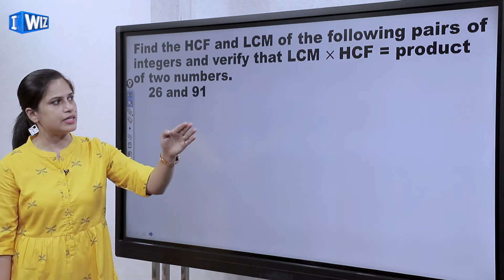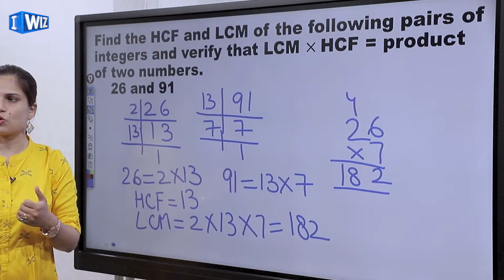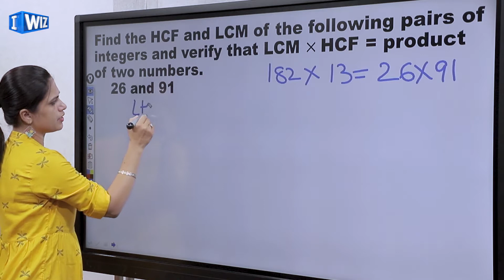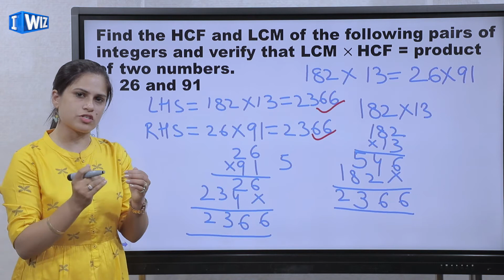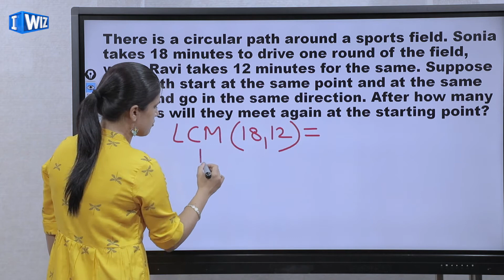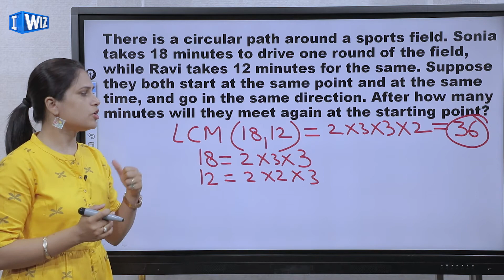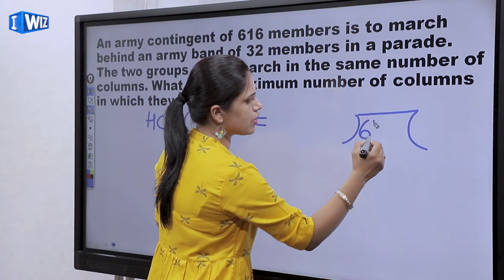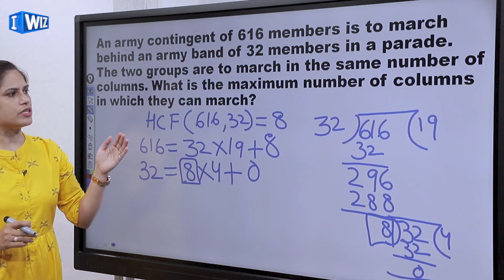Real Numbers | HCF and LCM | Class 10 Maths | CBSE | NCERT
This Maths video for Class 10 about HCF and LCM from chapter Real Numbers is Part 2 and will let you understand the concepts better for the chapter.